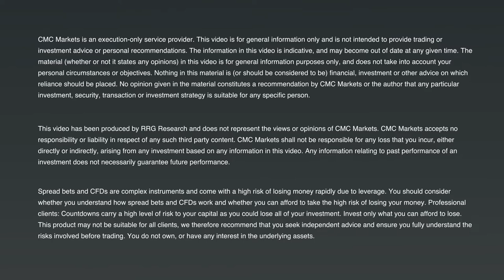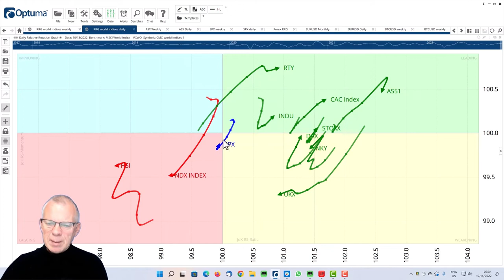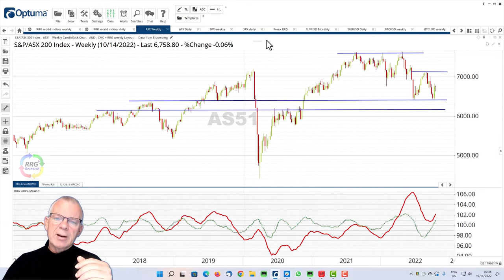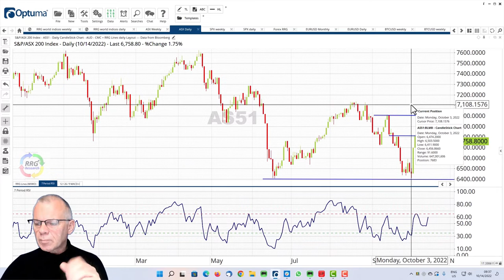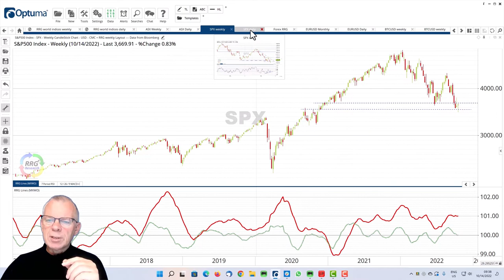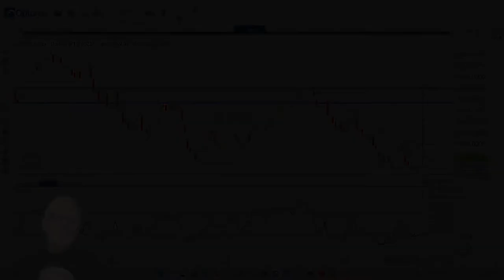Stocks to watch this week | Relative Rotations Graphs X CMC Markets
This week, Julius de Kempanaer analyses Australia’s ASX index and highlights three companies that stand out from the crowd.

Interestingly, he highlights that after bottoming out in early October, digital travel company Webjet (WEB) has entered a new uptrend, hitting a series of higher highs and higher lows. Within the range that has developed since summer, a return to the upper boundary between $5.50 and $5.55 appears possible.